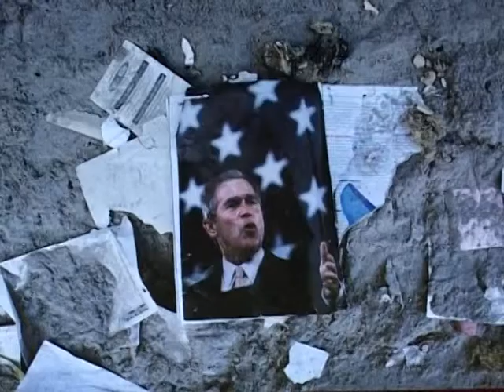Steve McCurry e l'11 Settembre 2001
Intervista all'incontro di Steve McCurry con il pubblico perugino all'Accademia di belle Arti di Perugia del Giugno 2014. Il fotografo ci racconta il suo 11 Settembre 2001. Intervista di Pasquale Punzi per Retesole.